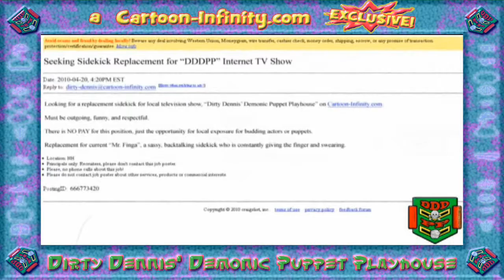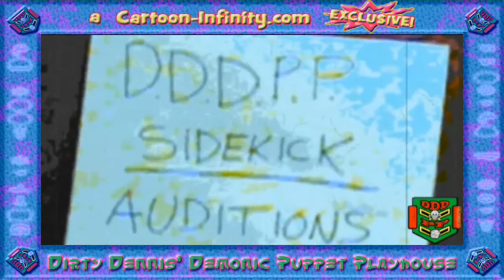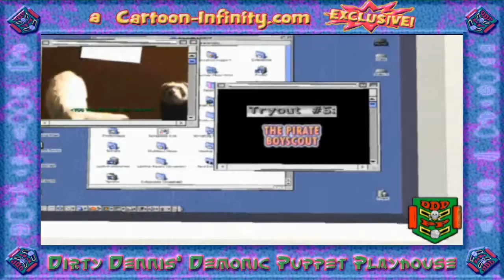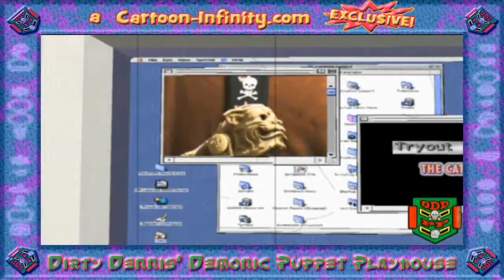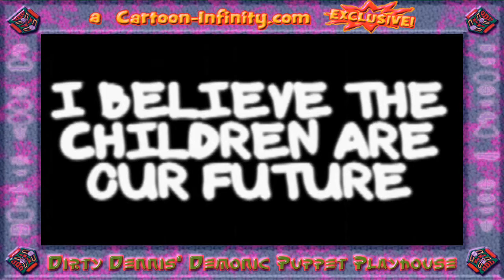Dirty Dennis' Demonic Puppet Playhouse - Part 3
A hilarious variety puppet talk show featuring Dirty Dennis.  Watch or download the full film for FREE